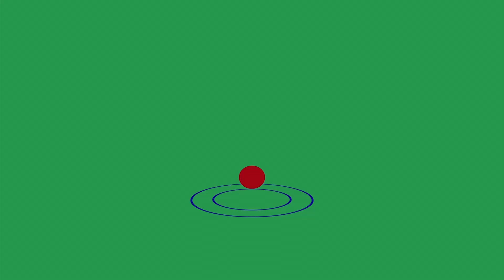Cara Menggambar Dan Mewarnai Tangan | Menggambar Untuk Anak-anak | Belajar Warna.